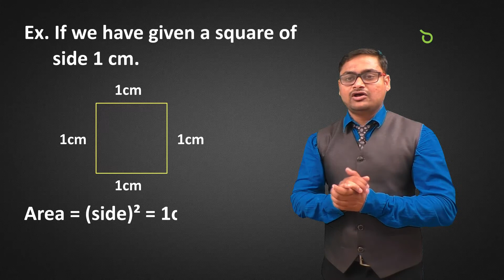Quadrilateral ! Competitive Exam (Mensuration) ShikshaApp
Know Quarilateral & its types very well, basic Geometry